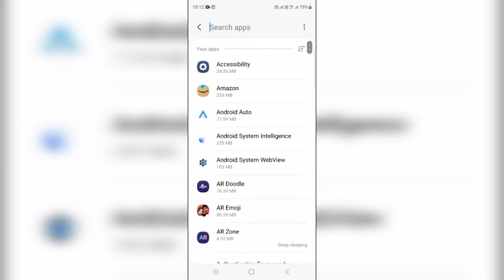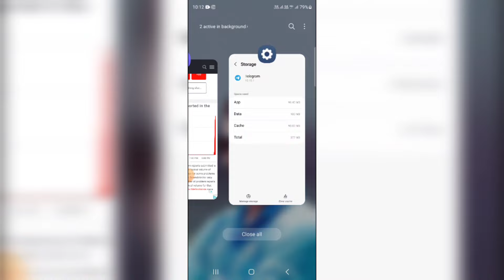Telegram messages not sending problem | Telegram connecting / updating problem today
releted searches-
telegram Message not sent
telegram Message not sent 2023
telegram Message not sent 2024
telegram Message not sent problem
telegram Message not sent fix
telegram message not sending
telegram groups Message not sent
telegram channel not sent
telegram update problem
telegram update kaise karen
telegram Updating Problem
telegram Updating Problem fix
telegram connection problem
telegram connecting problem
how to fix telegram Updating Problem
how to fix telegram connecting problem
telegram problem
telegram server problem
telegram not working
telegram is down
telegram not working today
mishratrick